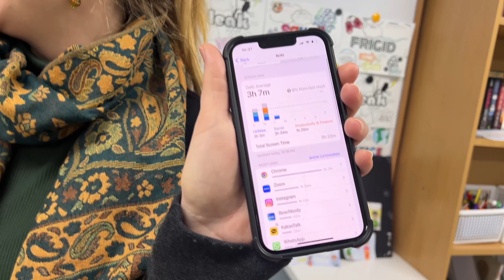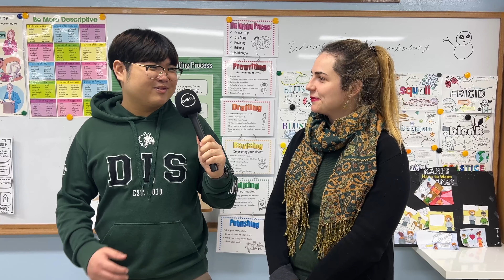Clicks and Balances: Navigating Screen Time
Hey Jets! Check your phone. Right now. What is your screen time? Do you think it is too high? Jackson and Sean asked people around DIS about their screen time. See how high your's is compared to these people. Then listen to their advice if your screen time is too high.